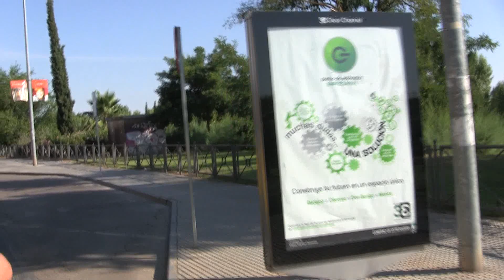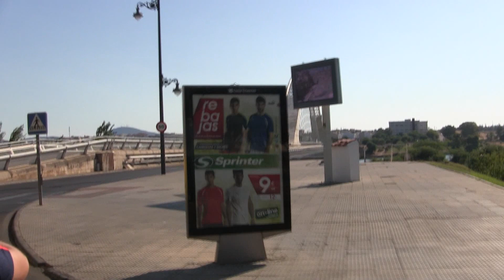Recorrido en tren turístico por Mérida 2)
Mérida (del árabe ماردة Mārida, y este del latín Emerita) es una ciudad española, capital de Extremadura y sede de sus instituciones de gobierno. Asimismo es la capital de la comarca de Tierra de Mérida - Vegas Bajas, situada en el norte de la provincia de Badajoz. Es sede de la Archidiócesis de Mérida-Badajoz y del Partido judicial de Mérida.